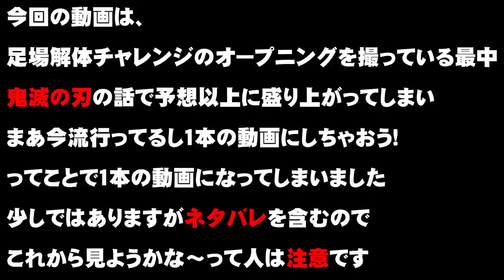足場職人と鬼滅の刃！案外オタクなイケイケの職人たちのマンガ事情！